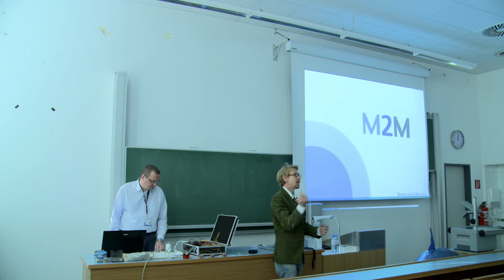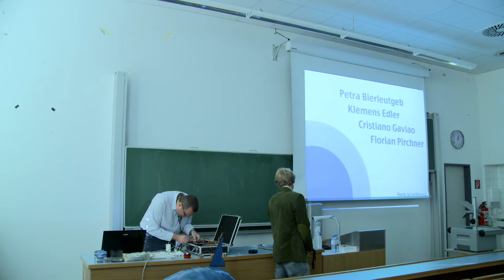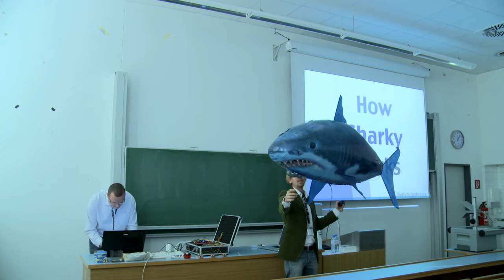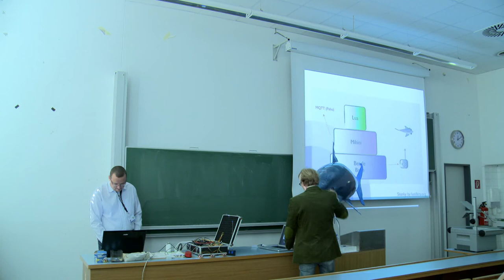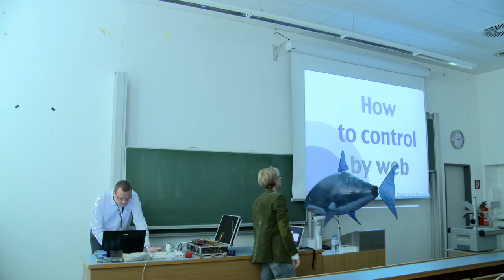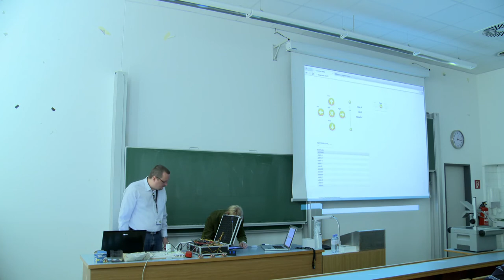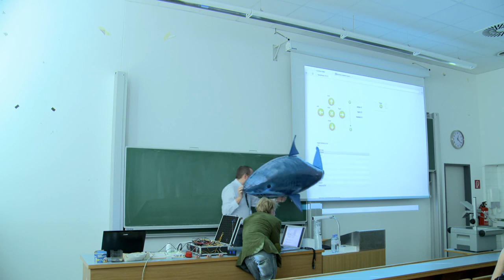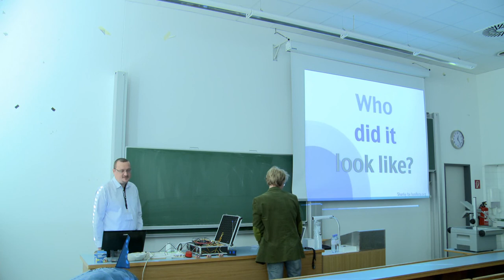DevFest Vienna 2013 - Flying Sharks (Florian Pirchner)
Florian Pirchner
Flying Sharks

19 October 2013
TU Wien

DevFest Vienna is jointly organized by JSUG@TU-Wien GDG Vienna and AndroidHeads as part of the global GDG DevFest Season 2013